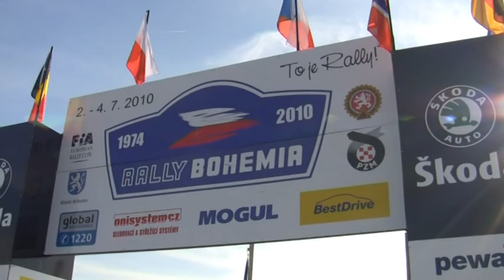Rally Bohemia 2010 | 93 | Krzysztof Bubik - Marcin Przybylski